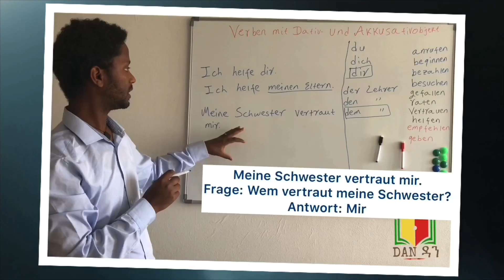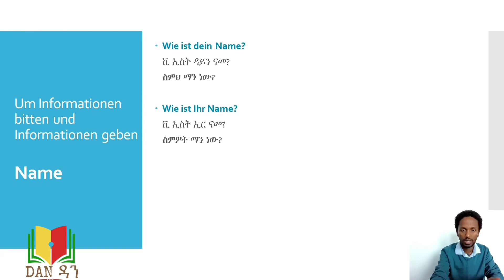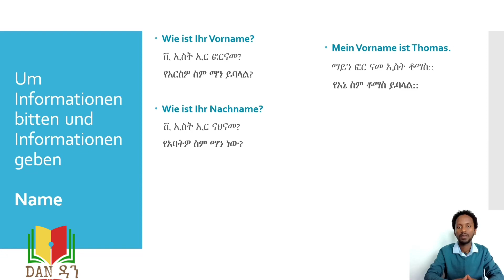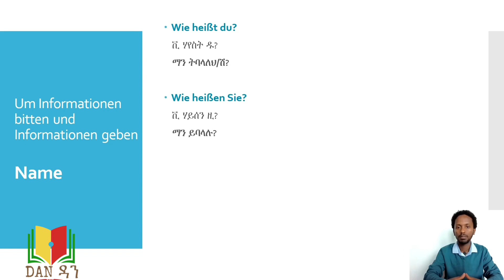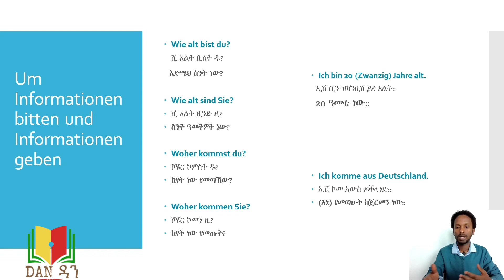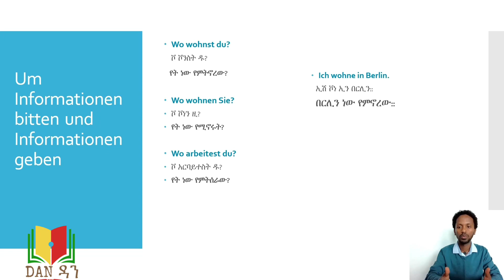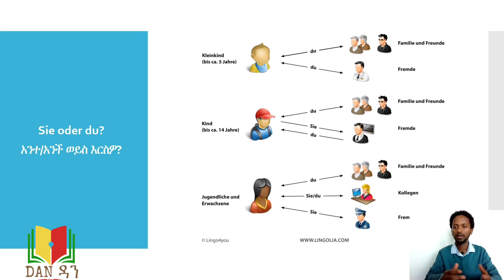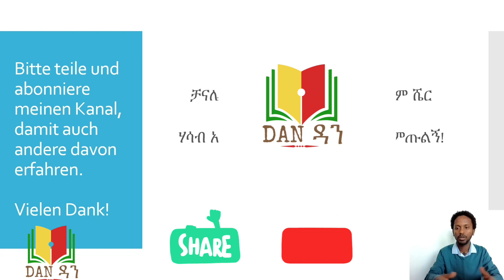A1: Lektion 1 - Frage und Antwort / German in Amharic / sich vorstellen / እራስን ማስተዋወቅ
Hier lernen wir, wie wir um Informationen bitten oder Informationen geben können.

Sich vorstellen und Fragen stellen / Introducing yourself and asking questions

A1: Lektion 1